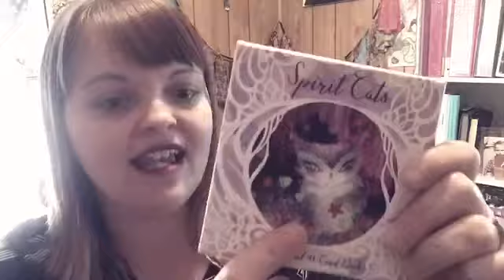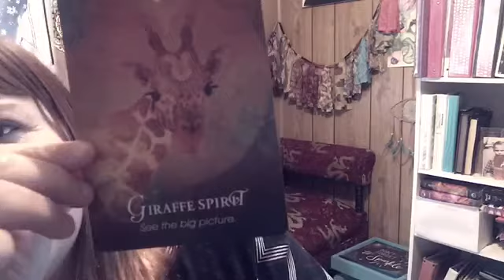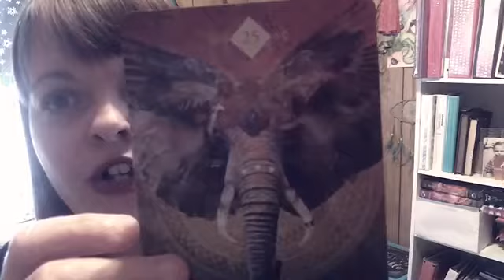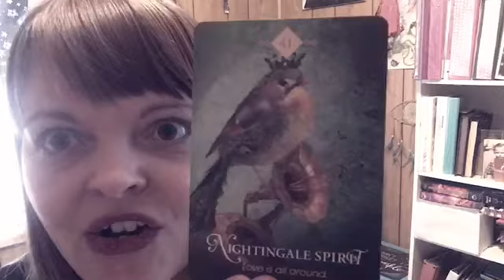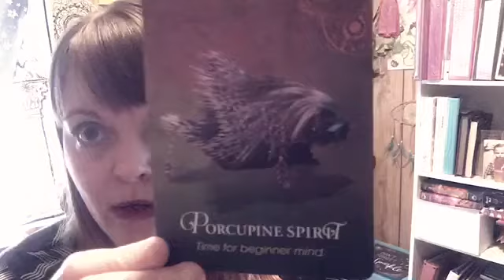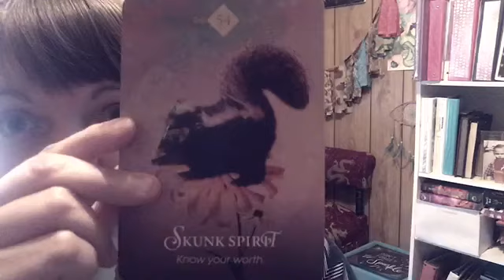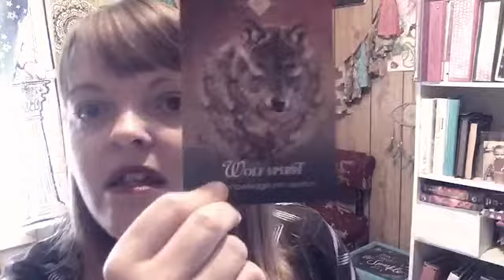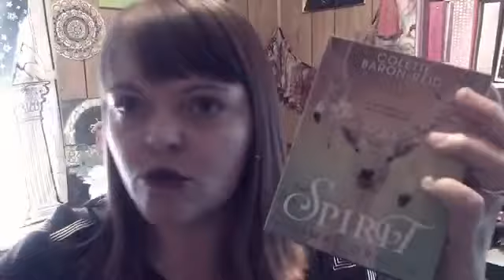UNBOXING Cat Spirit and Spirit Animal Oracle Decks